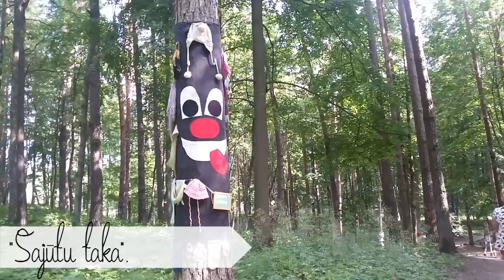Valmieras pilsētas svētki 2015! / VLOGS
Hey!
Lai gan nedaudz aizkavējos, tomēr video ir klāt!
Nebiju sen veidojusi vlogu, tādēļ ceru, ka Jums šis patiks.
Neaizmirsti nospiest ''man patīk'', kā arī abonē manu kanālu, lai nekad nenokavētu jaunus video! :)